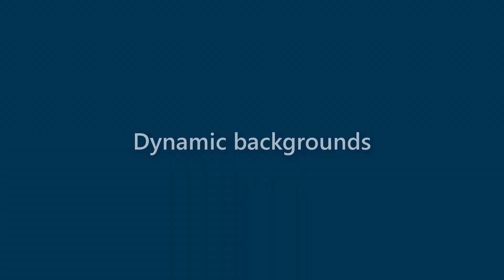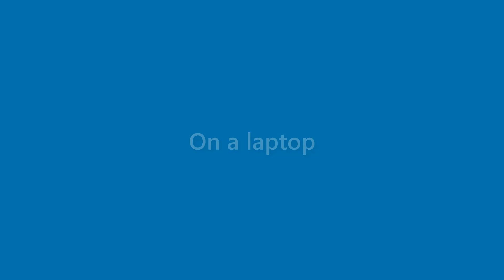Becky Gates - appearance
Name Look - Becky Gates - appearance. In this video we present "Becky Gates" name look and feel in various scenarios.
This video will cover:
How does "Becky Gates" look as a personal letterhead?
How does "Becky Gates" look on a business card?
How does "Becky Gates" look on a computer/laptop screen?
How does "Becky Gates" look with different background colors?
How does "Becky Gates" look with various fonts?